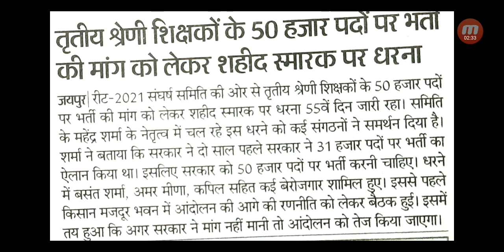REET पद 50,000 करने के लिए Protest || REET EXAM UPDATE || REET RESULT || REET LEVEL-1 AND LEVEL-2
REET RESULT  पर हाईकोर्ट की रोक || REET EXAM 2021 UPDATE || REET RESULT UPDTATE ||  SUNIL DHAWAN

REET 🔴 REET LATEST UPDATE 🔴 REET EXAM INFORMATION🔘 REET UPDATES | reet news today ||reet exam news